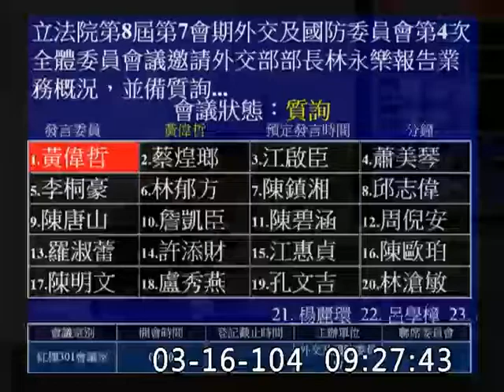黃偉哲_M503與加入ICAO的關聯_WHA模式_外交人員使用公務或私人電郵_Ed Royce_Wendy Sherman_臺灣關係法_外交及國防-委員會質詢-20150316_jx23585858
習近平 訪美 國是訪問
立法院
外交及國防委員會